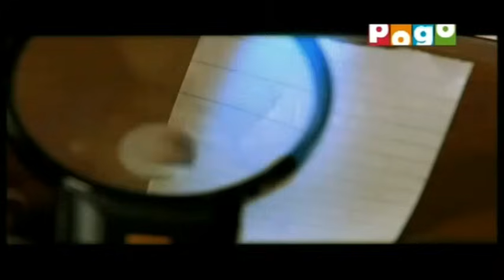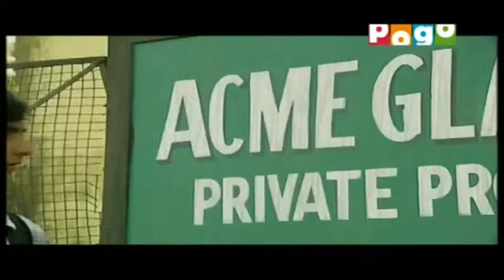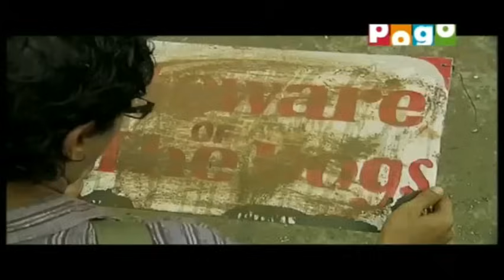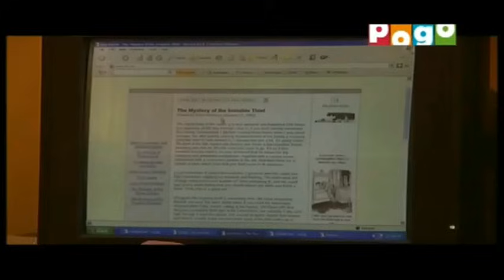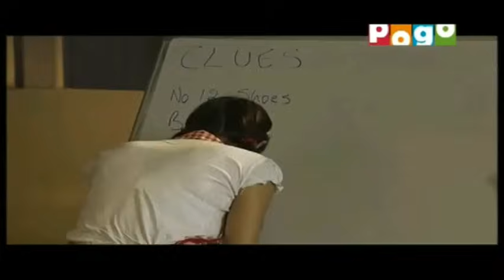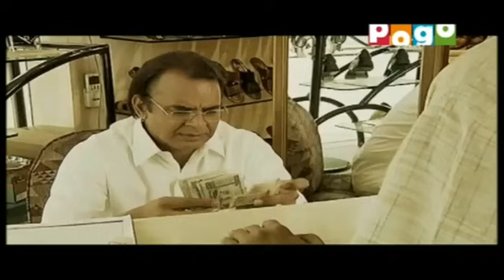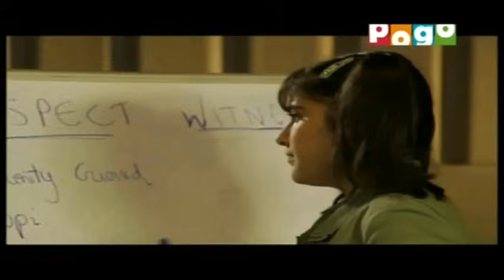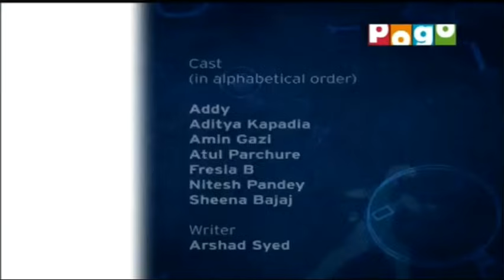Cambala Investigation Agency CIA - Mystery of The Invisible Thief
"Turner Broadcasting System Asia Pacific, Inc. - Hong Kong has all the rights of this video & its audio."

Cambala Investigation Agency (C.I.A.)
Episode : Mystery of The Invisible Thief (full - Part I, II & III)

& yeah I know Quality is not good
I can't do anything on that